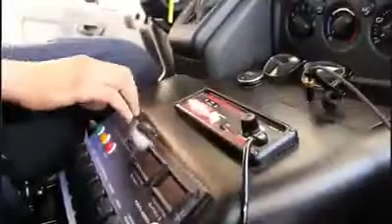Cruz roja la sirena